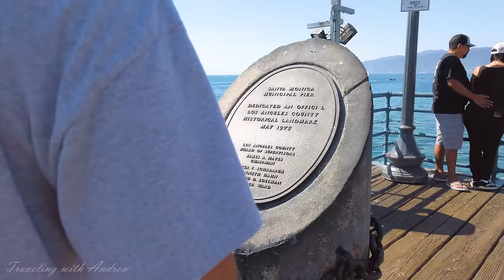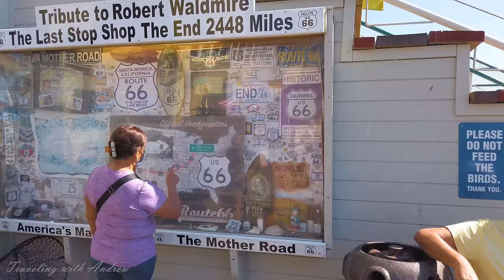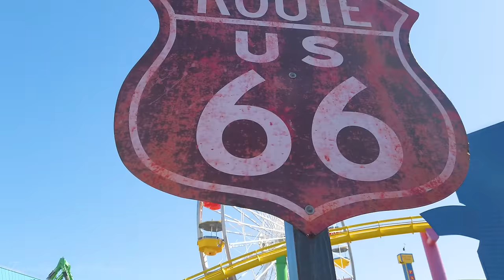[4K] Santa Monica Pier - Los Angeles, California - Walking Tour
The Santa Monica Pier is a large double-jointed pier at the foot of Colorado Avenue in Santa Monica, California. It contains a small amusement park, concession stands, and areas for views and fishing.

The Santa Monica Pier has been used as a filming location for many decades. The amusement park attractions as they existed in 1930s are seen prominently in the Our Gang short Fish Hooky (1933). It also appears prominently in Tillie's Punctured Romance (1914), Quicksand (1950), Elmer Gantry (1960), 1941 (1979 film), The Opposite of Sex (1998), They Shoot Horses, Don't They? (1969), Night Tide (1961), Bean (1997), The Sting (1973), Farewell, My Lovely (1975) with Robert Mitchum, Her (2013), A Night at the Roxbury (1998), Mighty Joe Young (1998), Miracle Beach, Forrest Gump (there is a Bubba Gump Shrimp Company Restaurant on the pier), Not Another Teen Movie, Iron Man, Desperate Teenage Lovedolls, Dark Ride, Cellular, The Hottie and the Nottie, Falling Down, Ruthless People (the pier is the site of the movie's climactic final scene), Love Stinks, Hancock, The Happytime Murders, Sharknado, the indie romantic comedy She Wants Me, and Hannah Montana: The Movie (the scene with Lilly's birthday party). During the earthquake in the movie 2012, the pier can be seen sinking beneath the waves. The Natalie Wood film Inside Daisy Clover (1965) features the pier in the beginning of the picture. The pier was also featured in the 2012 film version of Rock of Ages. The Glenn Miller Story with Jimmy Stewart has a sequence toward the beginning where he goes to the "La Monica Ballroom" for an audition. The pier is also featured in the 2018 film Pacific Rim Uprising, starring John Boyega, where a kaiju attack destroys the pier, as well as the entire city. Jack Dawson in Titanic referenced the pier, which would have been just three years old in 1912, when Titanic sank.